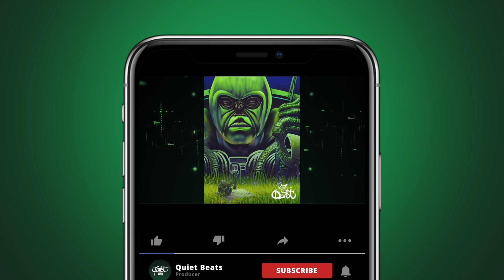"Meadow" - Hard Boom Bap Beat similar to Joey Bada$$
You can download a free version of this beat at my beat store.
To get the beat without the producer tag, you need to purchase a license.
DM me if you've recorded something, I'd love to hear it!

Stock video by Pressmaster from Pexels